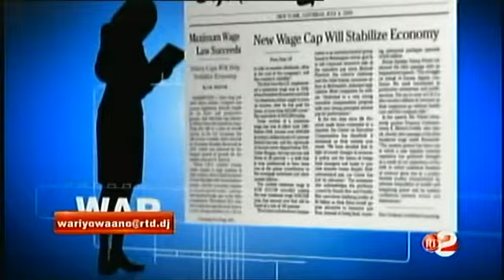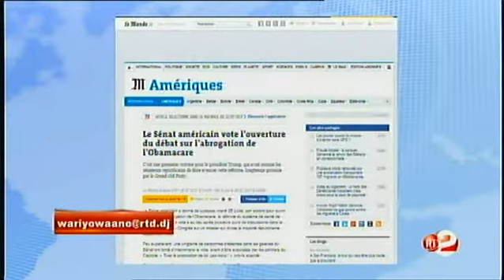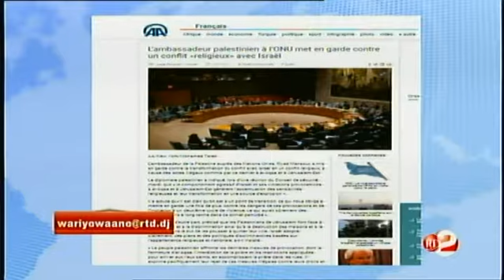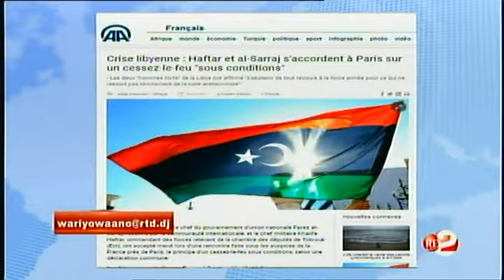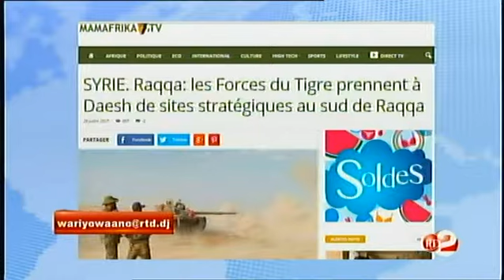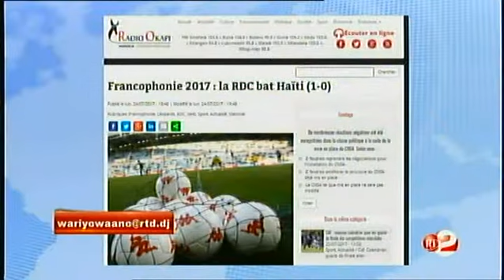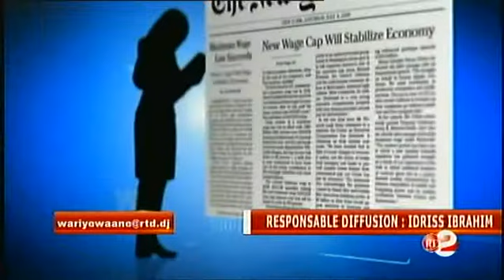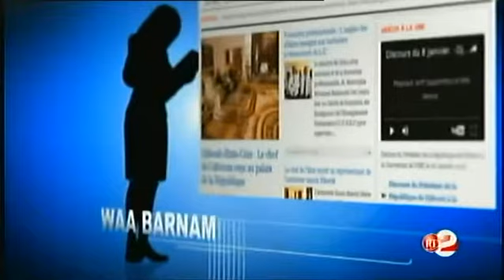Télé Djibouti Chaine Youtube : War iyo waano 26/07/2017